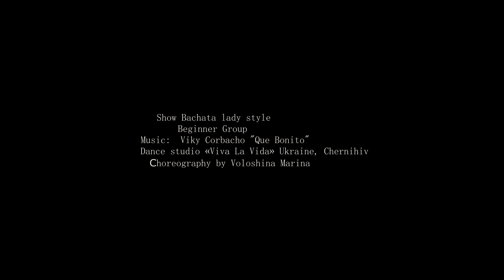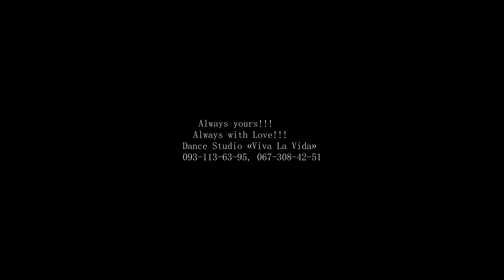Show Bachata lady style 2017 год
Добро пожаловать в студию танца "Viva La Vida"! Мы танцуем сальсу, бачату, бразильский зук в Чернигове!
Найдите для себя время. Потанцуйте. Приходите к нам - мы научим! Танец так оживляет, вдохновляет и захватывает! Когда ты танцуешь — ты живёшь!